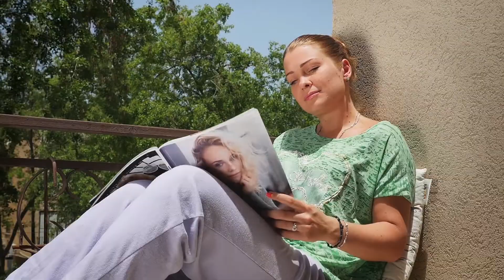Video Translation Services: Commercial [CHINESE] - Ma Pitom?! Production Israel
You have ambitions for your videos, and other markets are ready, but you need to translate your script and have a voice talent performing in that other language. Let us help you by using our video translation service, which is provided by our professional translators who all have relevant experience in marketing oriented translations!

Here is our business overview.
Upgrade your offers and create more opportunities. Take advantage of years of experience in videos and explainers production. Our creativity is at the service of your visions.

We have been creating over 100 videos, and have been thanked with many clients testimonials. Gain the upper hand over your competitors by profiting from our customized all-in-one package service, at competitive rates.

Like you, we understand how a business runs. With us you stay in control, we will make progress at your own pace. Make your choice amongst different type of productions and services: app demos. live motion commercial, whiteboard and explainer, voice recording, script writing, stock music and video translation (many languages), as well as YouTube channel management.

So what's special about us?
Languages & Business; we think that our creativity is best used when helping entrepreneurs and key creatives grow their own business and fulfill their dreams and visions.
We are a business too, and we like to work with people who are embarked on the same journey as we are.
Languages because obviously English is worldwide, but we noticed not everyone is dreaming in English. So if needed, we have this extra capability for those of you who are dreaming in a different language.

We specialize in:
1 - Applications Demos (retail management system or POS, Android, iOS Apple, iPad or smartphone)

2 - Explainers & Whiteboards (cartoony styles or animated doodle)

3 - Live motion commercials (HD, from $500 and way up)

Simple, simple, simple, we provide all that is needed :
a - your script - in English (UK or US) or French or Chinese
b - a choice of voice over - in English (UK, US) or French or Chinese - male or female
c - a choice of stock music tracks
d - a choice of animation styles (all cartoony though)
e - model cast & location hunt (Israel)
f - Motion design: logo, intro/outros, and more complicated stuffs
g - editing and exportting into the resolution of your choice (smartphone, tablets, full HD, web, etc)
h - upload to YouTube and optimize your video settings and/or channel settings

From start to finish, we manage your video project.

You need more? These are nice additions to your tool bag:
A - Many languages available for your script and voice over (Hindi, European languages, etc): I work with serious translation companies and international voice talents

B - Aerial footage in full HD (based in Israel - Haifa)

C - E-learning: create your tutorials and product demo.

D - Photoshop work: posters, retouche, lightroom, etc

E - Photography services: product shots, events (based in Israel - Haifa)

We have a true passion for images and pictures.  Our founder, Jean-Yves TRAN, who produced & edited many marketing videos, including promotional videos, events videos, music videos, interviews & motion design, has been sharing this passion with us and our clients since 2010.
He was born in Vietnam, grew up in France, lived in China (2007-14) and is now living in Israel. A genuine multicultural community-oriented earthling!

We are Adobe licensed. We mainly use :
1 - Premiere Pro CC
2 - After effect CC
3 - Photoshop CC

Our creativity can be at the service of your visions and dreams.

Ma Pitom?! Production
App Demo | Video Production | Whiteboard Animation